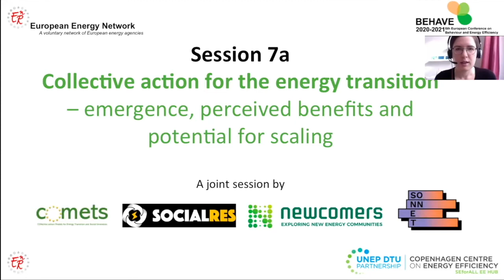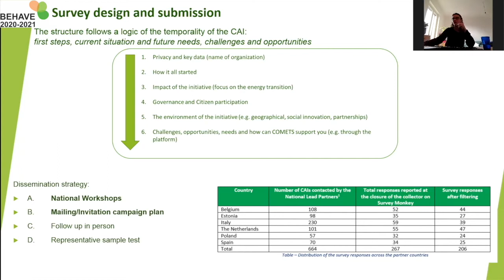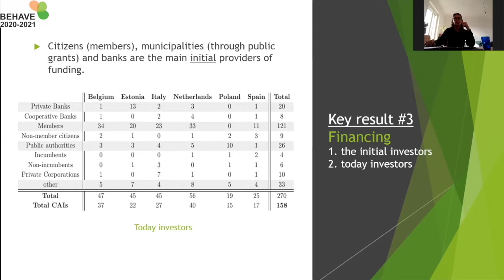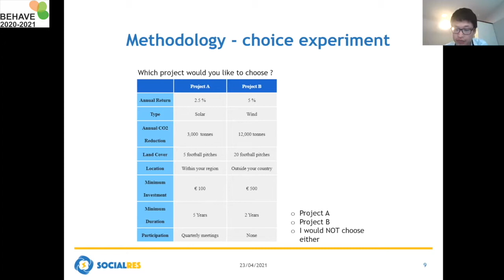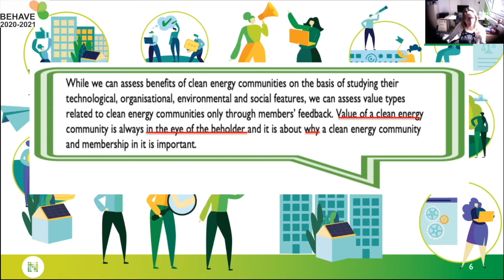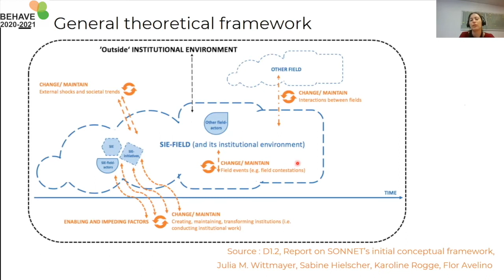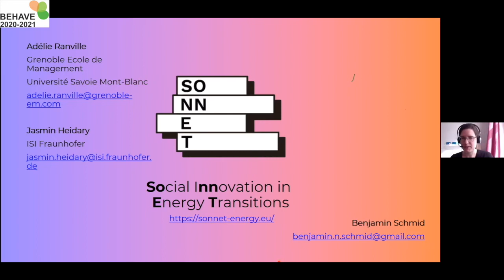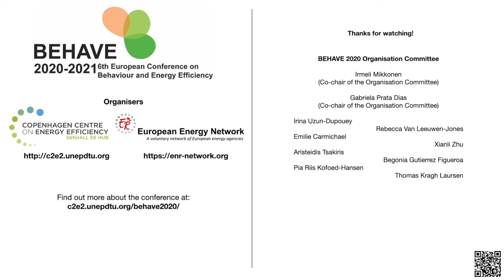BEHAVE 2020-2021 Session 7A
Collective action for the energy transition – emergence, perceived benefits and potential for scaling

# The COMETS survey; Exploring determinats of CAIs development in the energy sector
(Chiara Candelise) (03:34)
# Are EU Citizens Willing to Engage with Community-based Energy Cooperatives? - Eveidence from a Cross-country Choice Expirement
(Hangjian Wu) (21:20)
# Increased access to clean, secure and affordable energy: Benefits perceived by members of clean energy communities
(Tanja Kamin) (38:21)
# Social Innovation in Energy Transition
(Adélie Ranville) (51:34), (Jasmin Heiday) (01:00:21)
# Q&A (01:06:40)